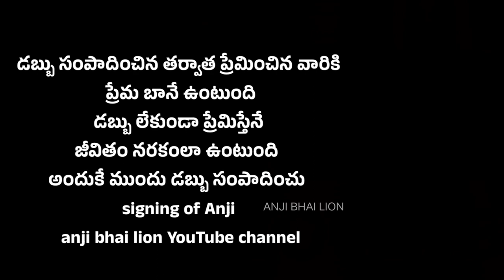LOVE FAILURE COVER SONG | PARUGU MOVIE♥️ 😭💔 BY ANJI BHAI LION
telugu love failure songs
Telugu love songs
anji bhai lion videos
Telugu cover songs
love failure whatsappstatus
shorts films
love status
new movies
new songs
old songs
Village cover songs
sad status
heart touching whatsappstatus
allu arjun songs
parugu movie songs